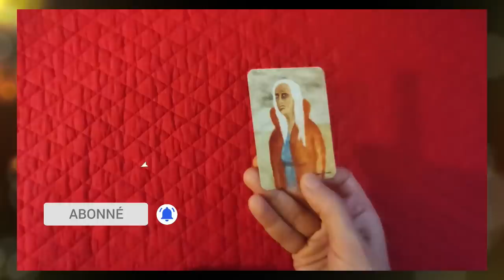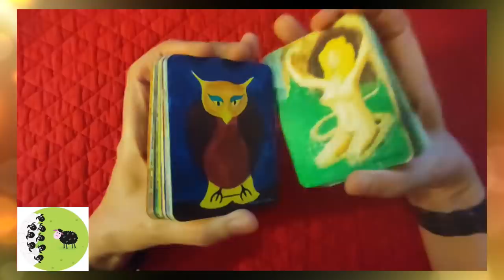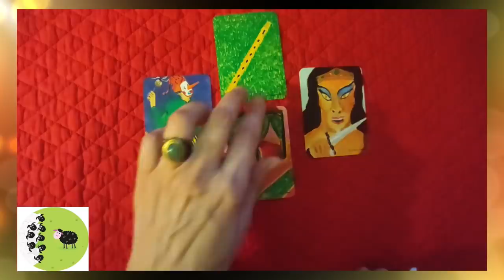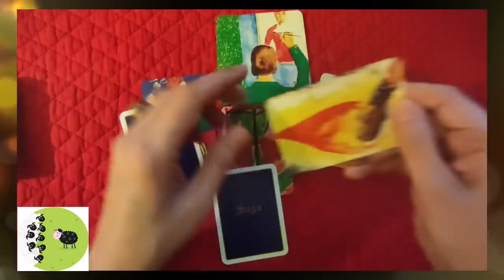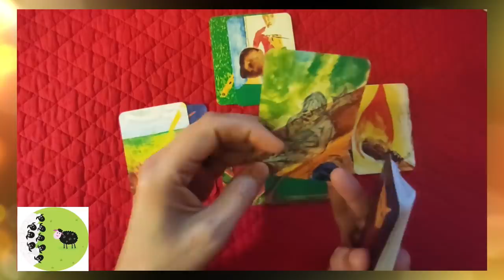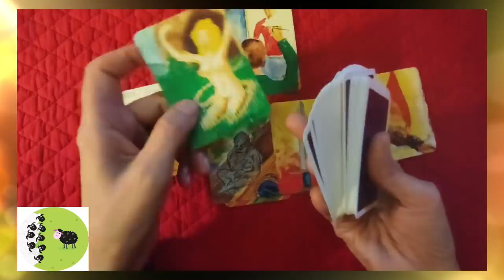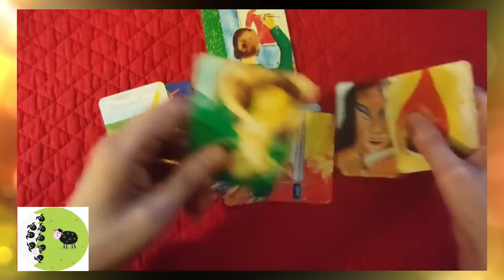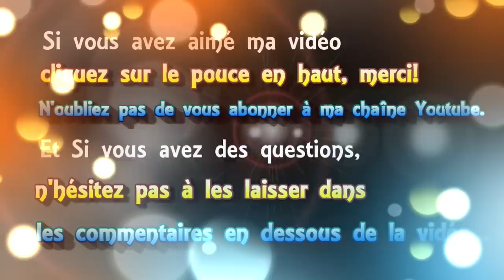🃏 tirage #69 Brigitte 👱👩en trans-parence...[jeu de Saga]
🃏 tirage de cartes voyance #69 Brigitte en trans-parence... [jeu de Saga]
 ► Apprendre la cartomancie, c´est facile!

@Madi Jasper